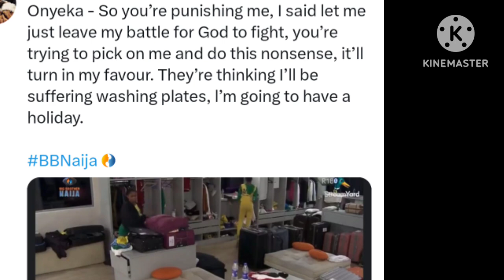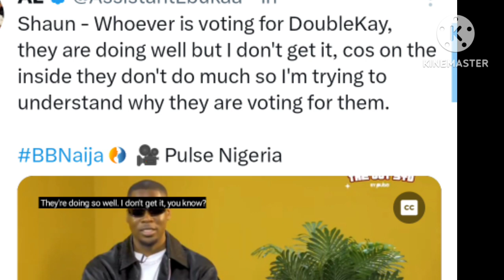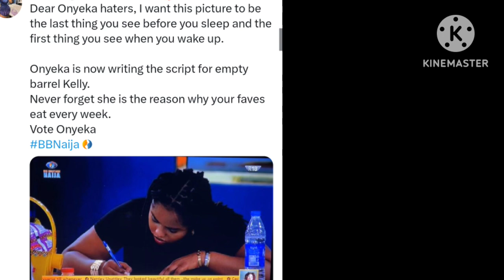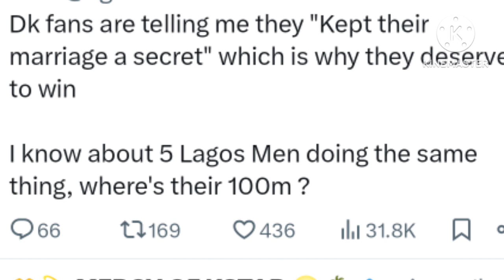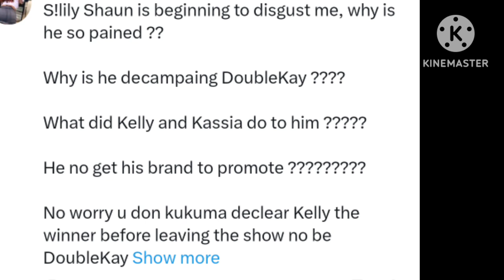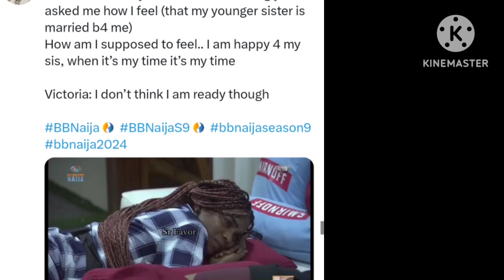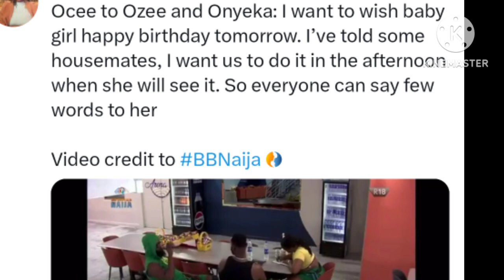SHAUN'S trending interview about DoubleKay, insists they do nothin in the House,don't deserve to win